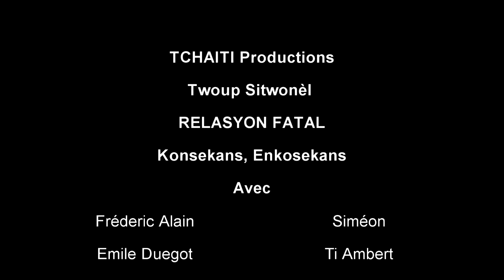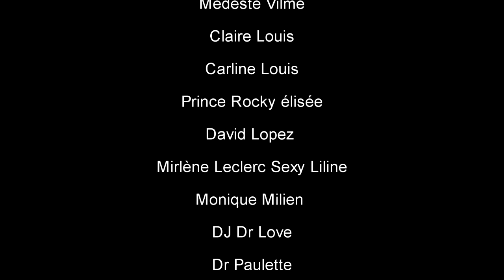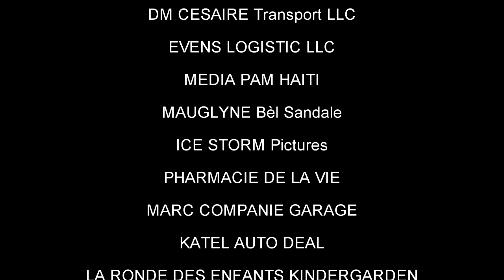RELASYON FATAL 80, Arebò, TiBout, Welca, Simeon, Zanzan Ti Ambert,SILFIZ,Louka,Fabie (Haitian Movie)